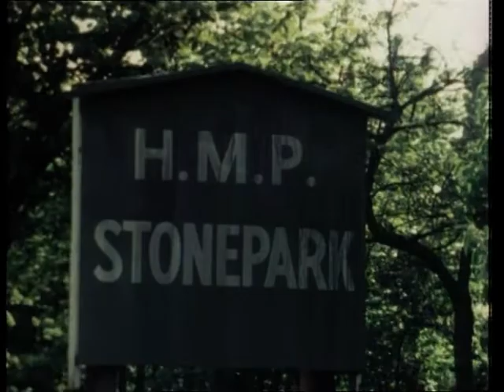Within These Walls | "Sisters" (S5)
Standout episodes from the British TV drama series Within These Walls (1974-78).

SERIES FIVE
Episode: "Sisters" (S05E05)
Written and directed by John Gorrie

Tales of the Unexpected vibes with this episode.

The DVD 'Within These Walls, The Complete Series' was released by NETWORK. There are 71 episodes on 21 discs.